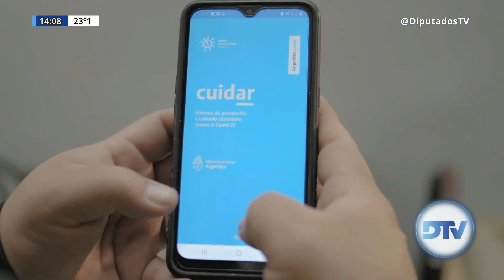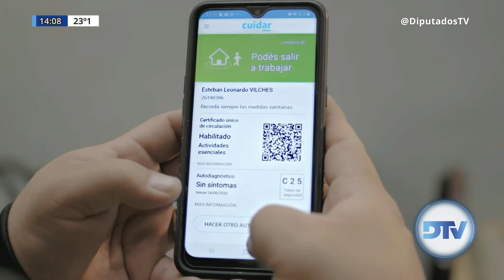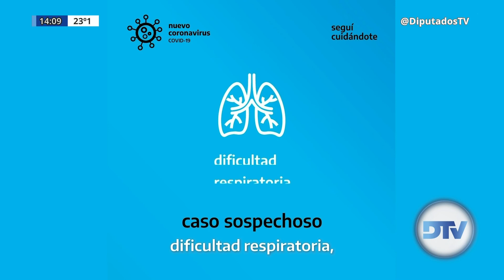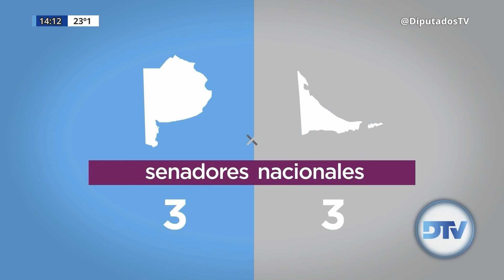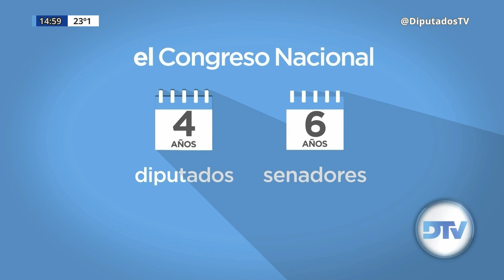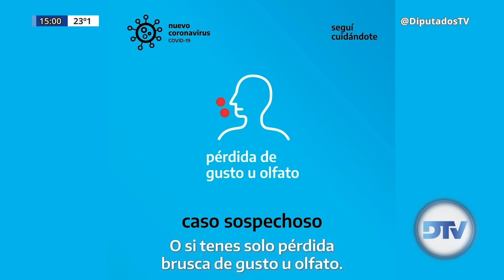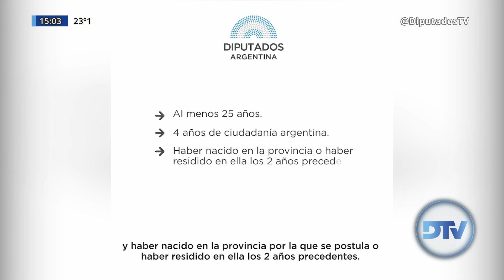DTV - El Periodismo en el Congreso - Con Melina Fleiderman - Programa 09/02/2021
DTV - El Periodismo en el Congreso es un programa periodístico en vivo con toda la información de la Cámara de Diputados de la Nación Argentina. Reuniones de Comisiones, Videoconferencias de Diputados con Ministros, Sesiones Remotas y Presenciales y toda la cobertura de las diversas actividades que ocurren diariamente en el Congreso de la Nación.

En esta emisión Conducción: Melina Fleiderman
Periodistas: Carlos "Pato" Mendez  y  Amanda Alma. -

República Argentina